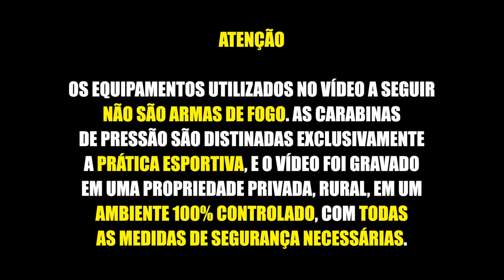Tirando Agulha com Tiro de Chumbinho - Sniper de Quintal #4